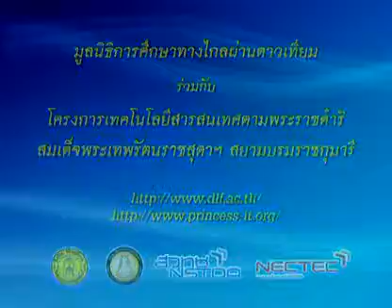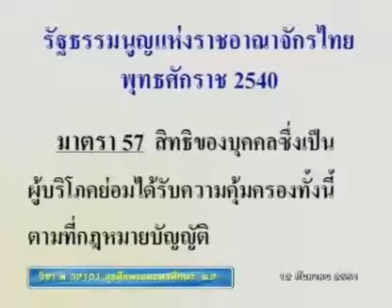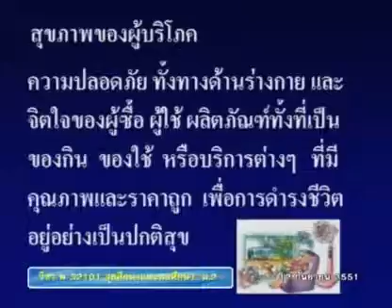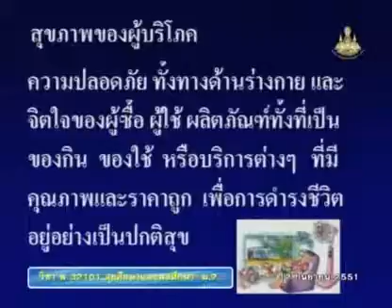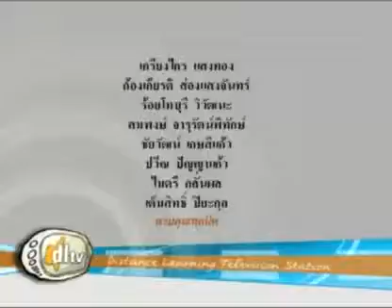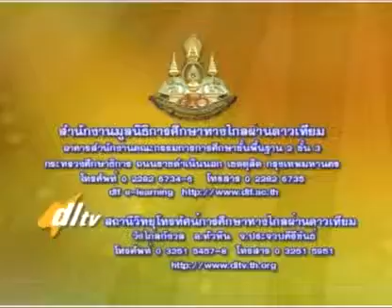057 51heM2 017Ch hygienem 2 สุขศึกษาม 2